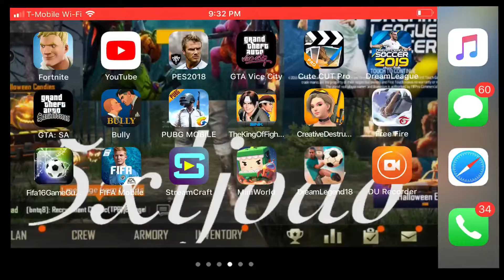PUBG mobile solo algo diferente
Facebook Joao Joao
Jugando un solo vamos hacer un challenge en solo quien consigue más kills mi gente asi no ganen la partida se va a tratar de conseguir por lo menos 15 kill vamos dale like y animate